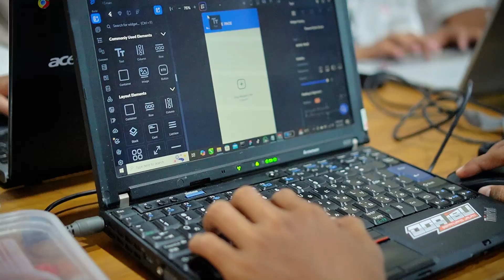Akselerasi Programmer Muda Banyuwangi! - Jagoan Digital 2024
Mengusung tema Akselerasi Banyuwangi, Jagoan Digital tahun ini menargetkan para programme dan desainer UI/UX, juga digabungkan dengan para alumni dari jagoan digital sebelumnya. Para peserta diajarkan beragam hal, dari basic algoritma, NoCode hingga UI/UX menggunakan Figma.

Bekerja sama dengan Dinas Komunikasi, Informasi dan Persandian Kabupaten Banyuwangi dengan berkolaborasi bersama mentor berpengalaman dari Qasir.id, DOT Indonesia, Indiekraf hingga Digital Solution Group, diharapkan dari kegiatan ini para peserta akan dapat mengaplikasikan keahliannya untuk membantu mengembangkan Kabupaten Banyuwangi di sektor digital.

Jagoan Digital Banyuwangi !
Maju Bersama Untuk Banyuwangi !